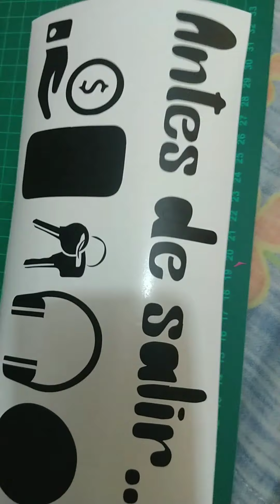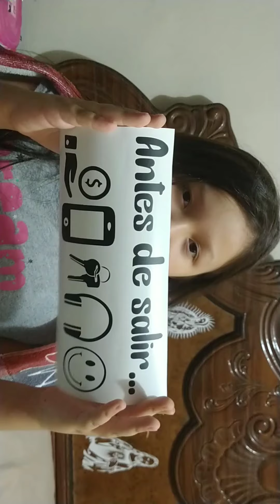Aprendiendo a depilar Vinil adeshivo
quería aprender a depilar Vinil adeshivo y pues la dejé,todo con las debidas precauciones ya que es una niña no puede usar navaja y pues se me ocurrió que se ayudará con un inviable😅